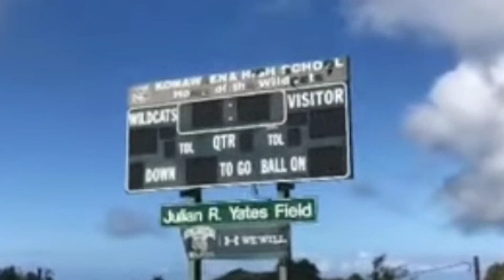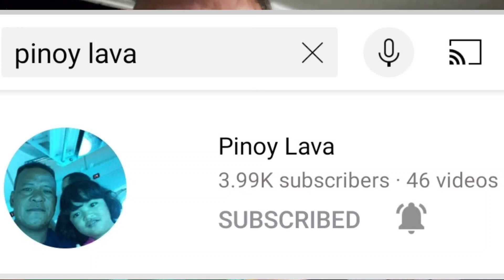Kakaibang litson sa Hawaii. /CONGRATULATIONS! Konawaena batch21.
Roasting pork belly. Get together after Konawaena High School graduations.